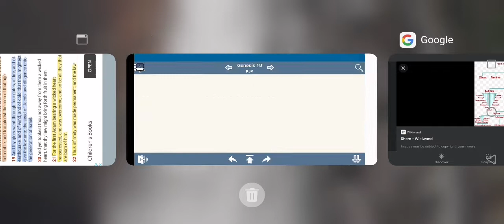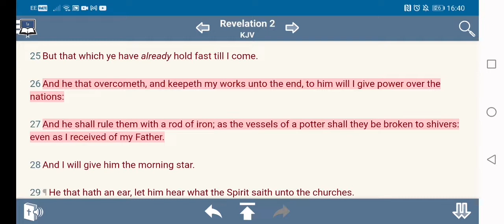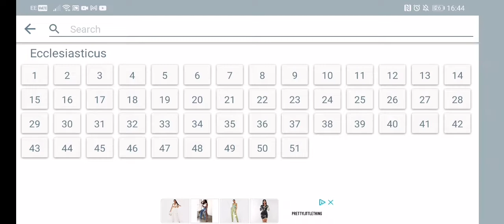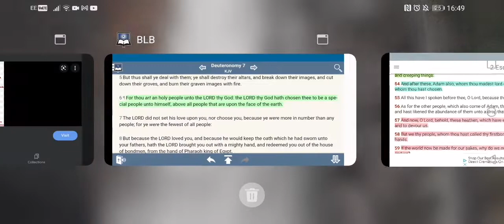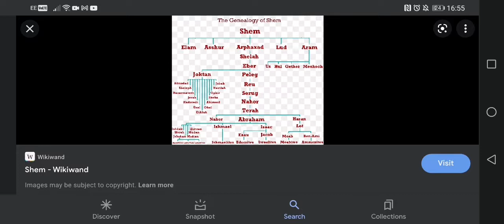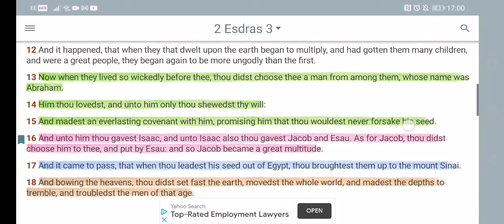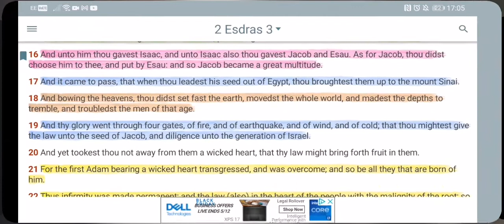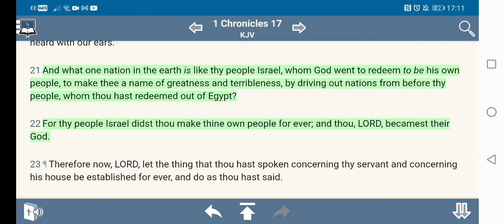why you so worried about the other nations?